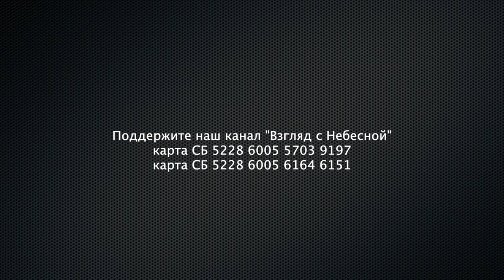Кто выдавил христиан из христианской партии Германии | Христос и ничто — это все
Известный христианский политик родившийся в Советском Союзе, а ныне живущий в Германии объяснил в интервью нашему каналу Взгляд с Небесной кто и зачем выдавил христиан из христианской партии. Как это повлияло на выборы в бундестаг его расспросил епископ Альберт Раткин.

Вы можете поддержать нас финансово:
YouTube канал ВЗГЛЯД С НЕБЕСНОЙ